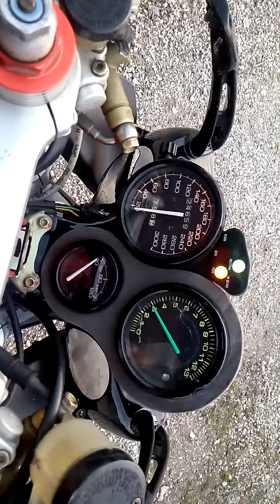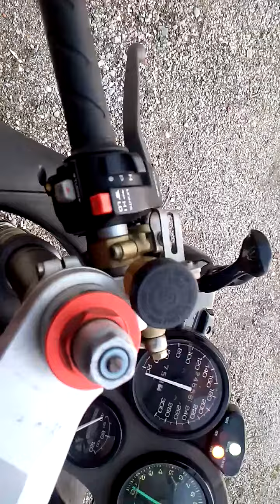ducati 916 1995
ducati 916 biposto 1995 da restaurare